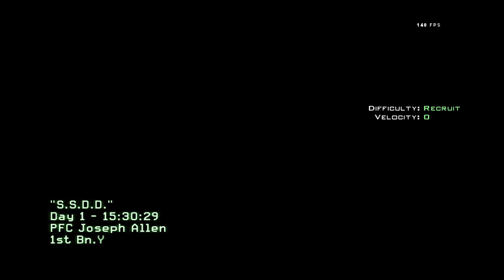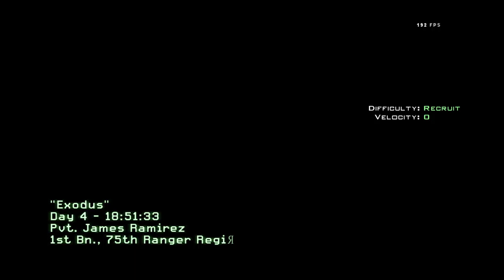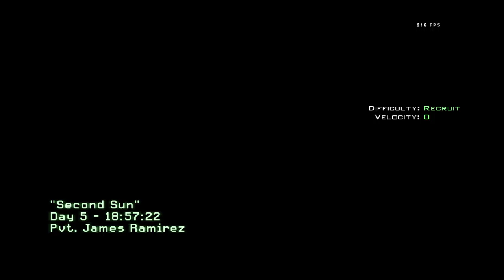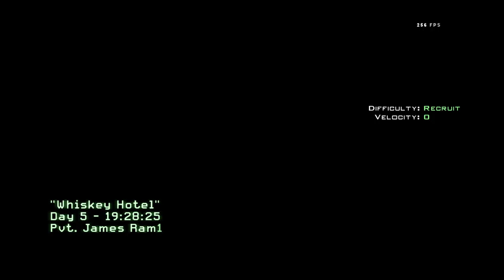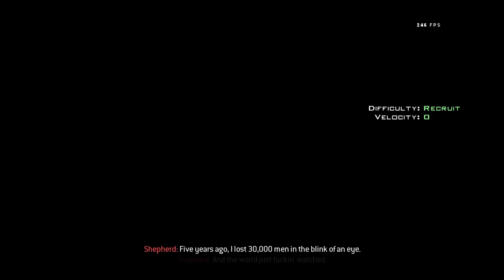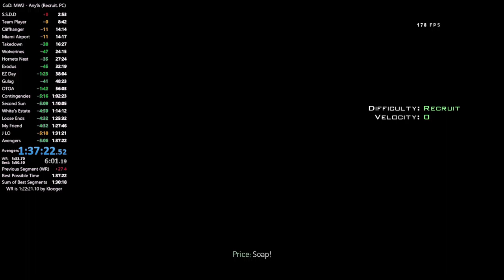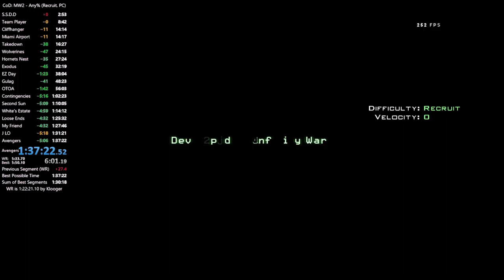1:37:22 PB!! - MW2 Any% PC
Got a massive pb during the race!
Livesplit is shown at the end of the vid as this is taken from the vod with just game video and audio for the race.